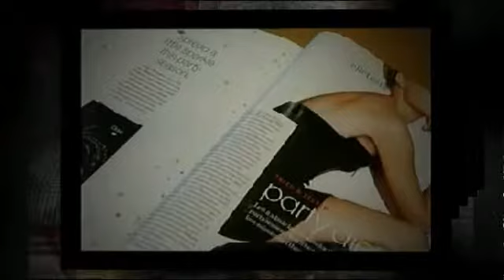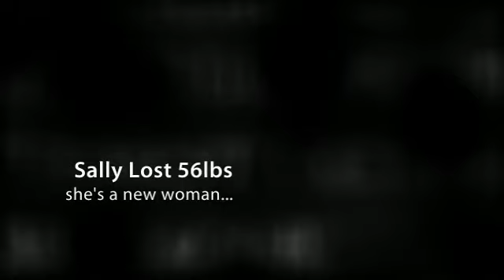The Lunch Box Diet - Best Diet For Healthy Weight Loss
Get rid of Your most stubborn fat, Boost your energy, health, skin, & fit into your skinny jeans.